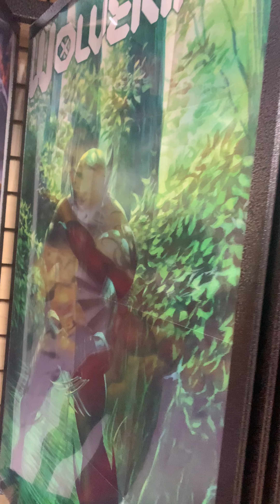BWS… The Midtown Comics Rule!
Wow!  This Is An Impressive Collection Of Action Figures, Comic Books, Toys, Memorabilia, Books, And Basically Everything That Has To Do With Comics.

By SIR BROOKLYN WORLD